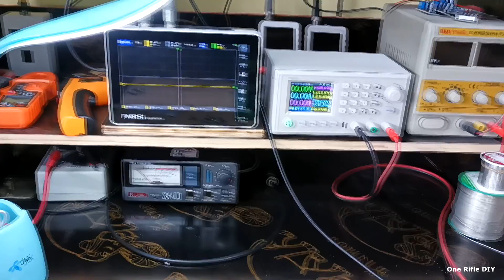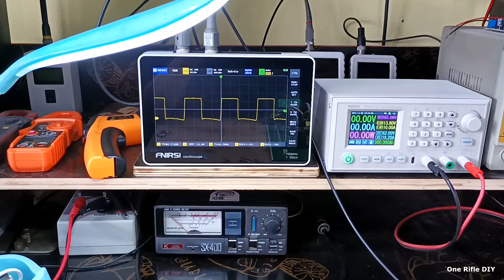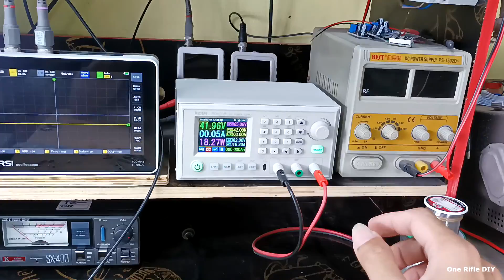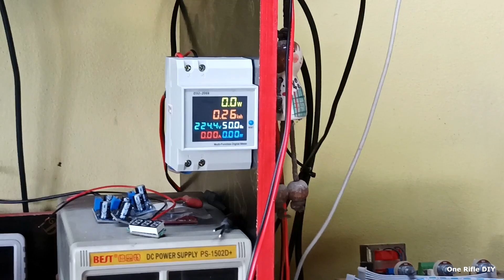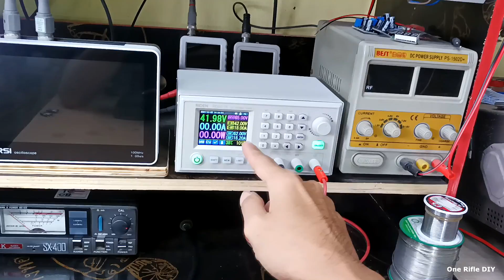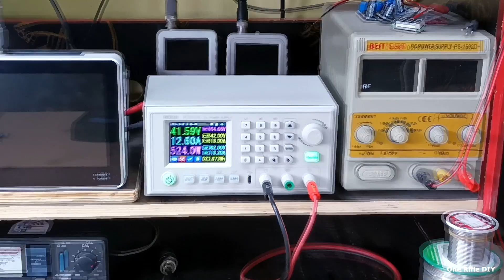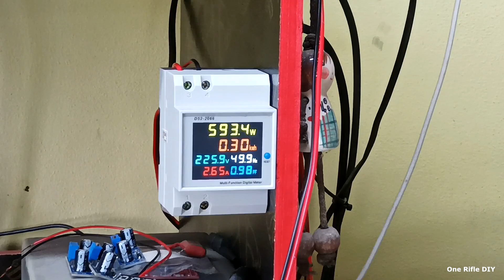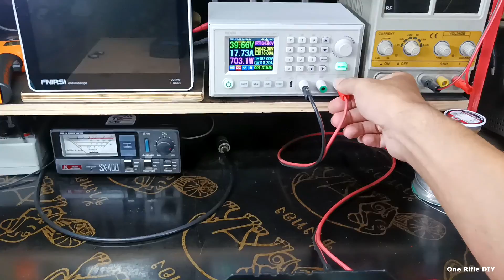ซ่อม SUOER Grid Tie Inverter 1000VA อาการฟิวส์ขาด เออเร่อไม่รัน